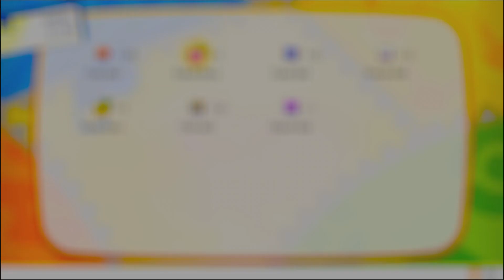Pokemon Let's Go: Eevee - Part 23 - King Bird Articuno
Playing some Pokemon Let's Go Eevee. Such a classic game being revamped, and has some pokemon go essence in this game.

Come check out the full playlist for this series, and catch up on all the missed episodes

Pokemon Let's Go Giveaway will be drawn once I have reached my goal of 100 subscribers. The drawing will be completely random, so anyone can have a chance.

Here are some things I use to either stream or play video games with!!
Razer Siren Elite:

Corsair Dark Core SE:

Corsair Mouse Pad MM1000 QI:

Ninetendo Switch Neon: